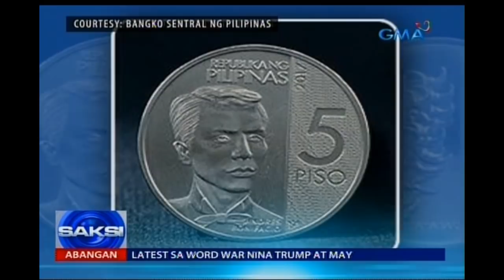Andres Bonifacio, bida na sa limang pisong barya